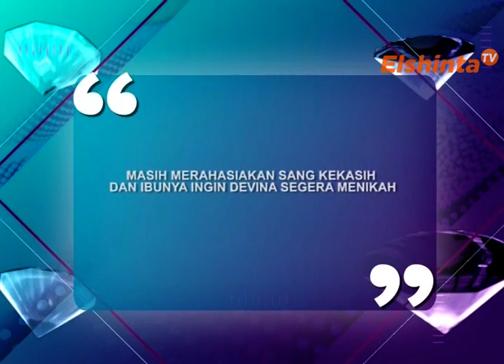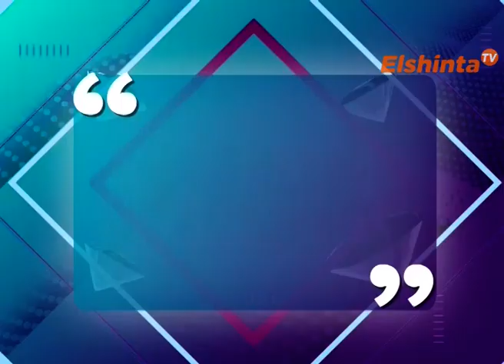ESELEBRITI DEVINA KIRANA & ADITYA ZONI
Di tengah keinginan sang ibu dari Devina Kirana agar Devina segera menikah, Devina sendiri ternyata masih merahasiakan siapa sang kekasih.

Kemudian ada lagi,
Aditya Zoni ternyata punya pacara di Malaysia. Kira-kira dimana kenalannya dan bagaimana hubungan LDR-nya ya? Yuk kita cari tahu.

ElshintaTV